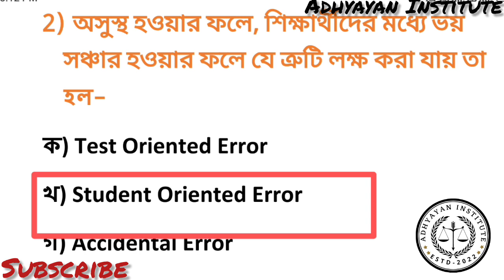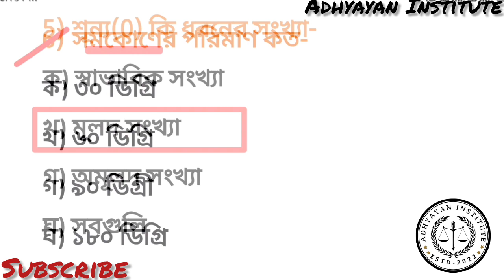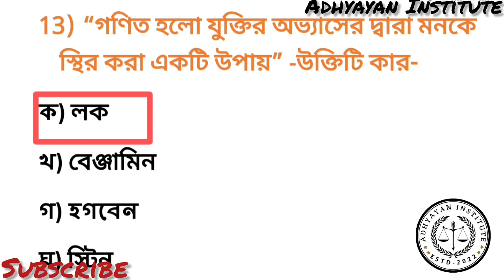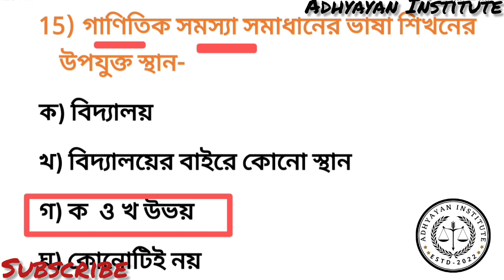TERGET PRIMARY TET-2023//Math//Practice Set-6//15+ MCQ// গণিত পেডাগজির বাছাই করা প্রশ্নোত্তর।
👉গণিত পেডাগজি
👉প্রতিদিন ১৫+ MCQ
Daily vlog
vlog vlogs blog
Shiksha

mathematics and pedagogy
daily vlogs
Math and pedagogy
math solution